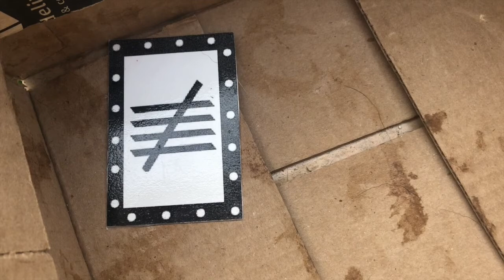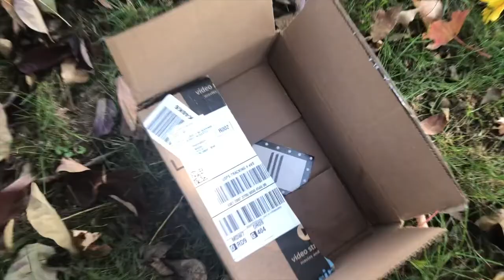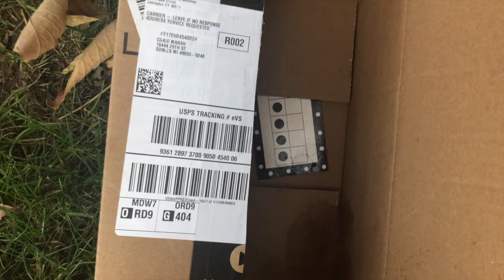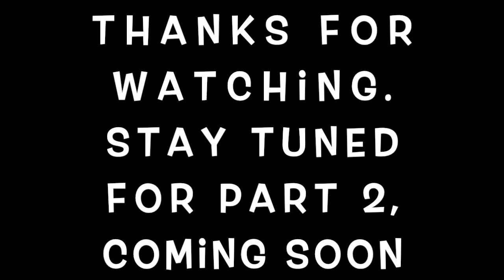Subitize numbers 1 through 5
Linus, Patty, and Cooper find a new way to help BFFs with identifying numbers.